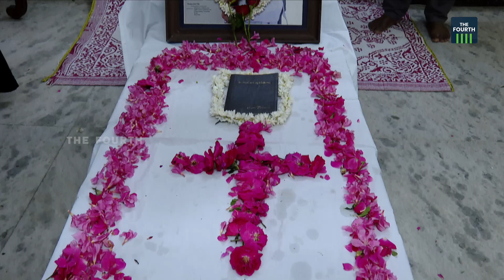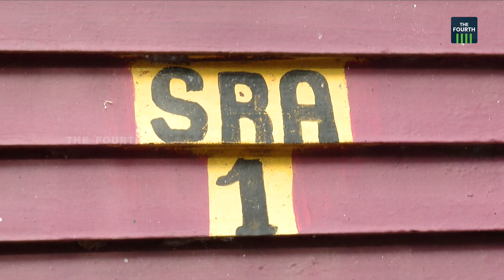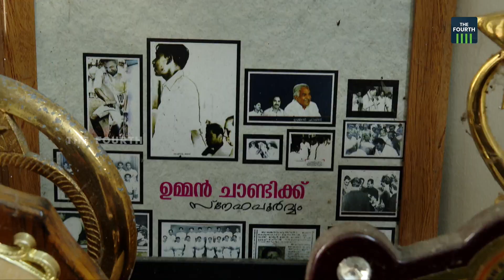ജനനായകന് വിട | Oommen Chandy | Passes Away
എന്നും മറ്റുള്ളവര്‍ക്കായി ജീവിതം മാറ്റിവച്ച രാഷ്ട്രീയപ്രവര്‍ത്തകൻ